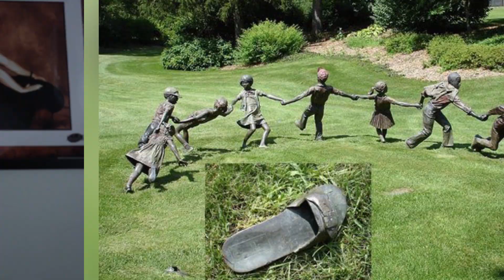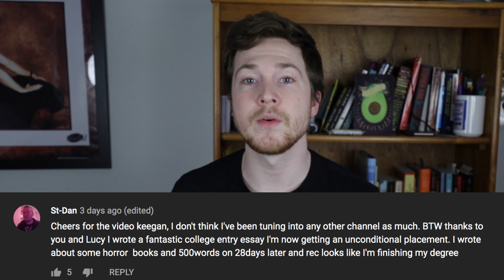Top 5 Scary Evil Statues Caught Moving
Today we have a compilation of true scary stories that have recorded statues moving! These moving statues have been caught on tape and are supposedly haunted. Join us today for these unexplained mysteries as we venture through the archive of creepypasta and Reddit to deliver you the Top 5 Scary Evil Statues Caught Moving.

Sources: